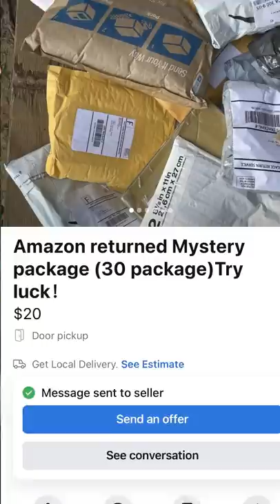We Opened Up Unclaimed Mail - Will We Make Our Money Back? (Insane Yard Sale)